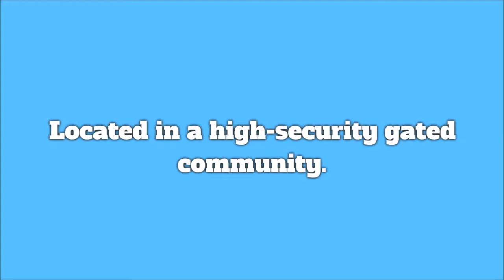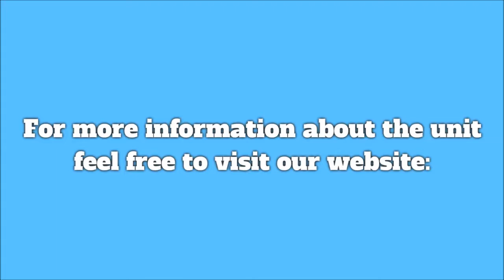Condo for sale 1909 Magdalena Circle #78 Santa Clara, CA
Beautiful remodeled condo for sale at 1909 Magdalena Circle #78 Santa Clara, CA 95051. Rarely Available property! Gorgeous Top Level, End Unit in the desirable Plaza section of the Miramar complex. This is a gated community optimally located in Silicon Valley. Move-in and enjoy the upgrades and improvements. Beautifully updated kitchen with newer appliances, granite counters, and more! Gorgeous bathrooms. Open Floor plan. Upgraded lighting. Designer colors. Master suite has a walk-in closet and jetted tub. Central A/C. Two single car garages plus a street parking permit. Laundry Hookups.